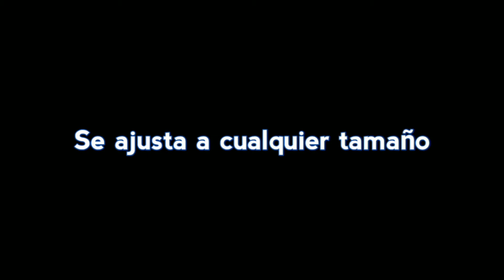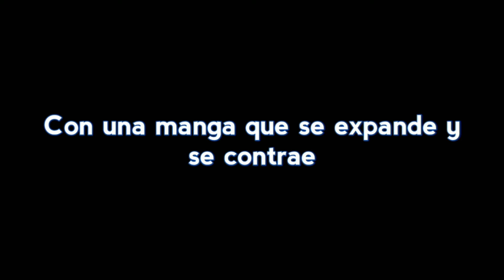Resumen...El Brazo de Cartón V9 & El Antebrazo BG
Preparando el vídeo del Especial de Halloween 🎃 El Brazo de Cartón V9 & El Antebrazo BG. Próximamente después del 31 de Octubre del 2020!!!

Video # 588

brazo de Ironman
Ironman cosplay